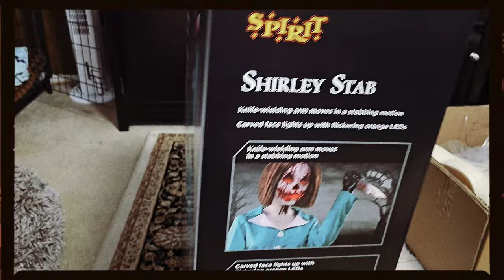Shirley Stab Animatronic Spirit Halloween 2024 Unboxing & Demo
Hey guys check out Shirley Stab, Spirit Halloween newest 2024 animatronic Unboxing & Demo. She is a killer animatronic! I hope you enjoy the 2024 Spirit Halloween Shirley Stab Animatronic Unboxing & Demo